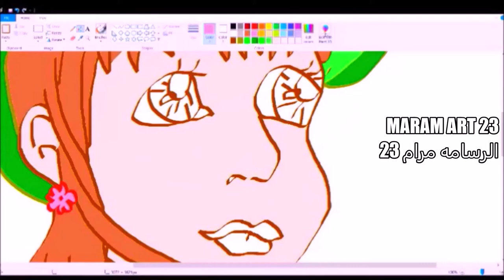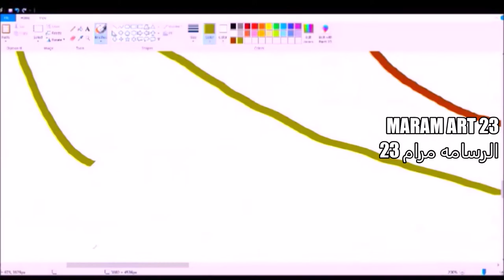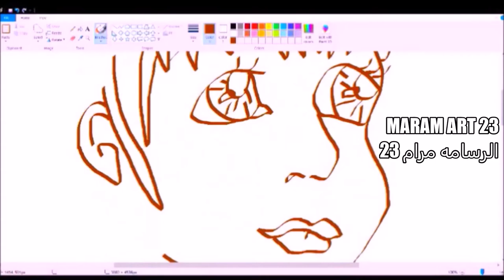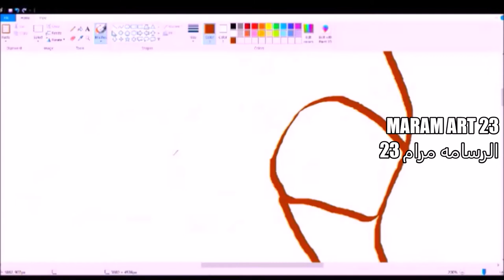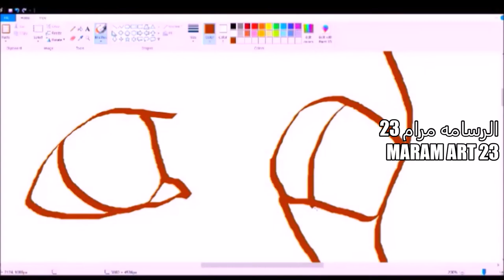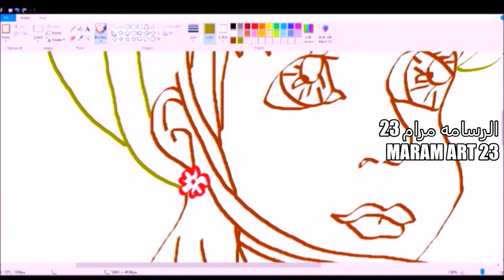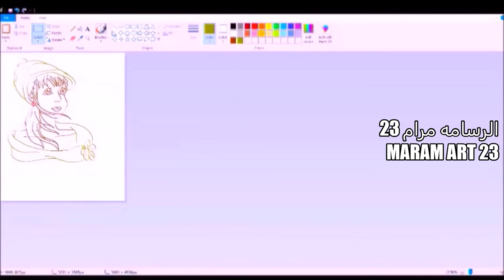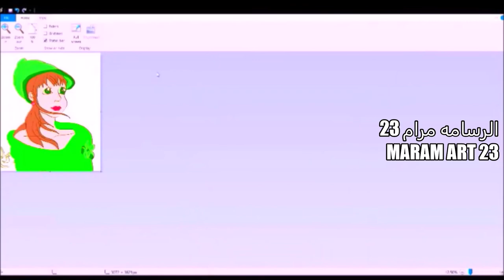Maram Art 23 video Khzamy 23 رسم سريع معكوس/العكسيه للرسامه مرام 23 رسمتي الرقميه Digital Art Speed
رسمتي السريعه المعكوسه للرسامه مرام 23 رسمه رقميه و سريعه نشر للفيديوا لطفا و ليس امرا تعليق حلو و جميل استمروا بالتفاعل ب خانت التعليقات لطفا منكم ف هذا يحسن من مستوى القناه و شكرا لكل من يتابعني قديما و حديثا

رسماتي الرقميه او التشكيليه التقليديه الغير رقميه المستوحاه من الطبيعه او المستوحاه من الحياه و الجمال و او الرسم الطبيعي بالأكريليك او الحبر او الألوان الخشبيه او المائيه اعجاب بالفيديوا لطفا و ليس امرا و اشتراك بالقناه و نشر الفيديوا لطفا منكم و شكرا لكل من شاهد فيديوهاتي للنهايه و شكرا لكل من يقوم بتعليق لطيف و جميل و شكرا لكل من يتفاعل ب خانت التعليقات ف هذا يسعدني كثيرا و ايضا يسعدني جدا تواجدكم ب قناة خزامي 23 شكرا لوقتكم و شكرا لكل من يشجعني ب خانت التعليقات و لكل من يكتب تعليقات تفتح النفس و تسر النفس ارحب بالجميع هنا ف الفن جمع الناس منذوا العصور القديمه و الحديثه الفن البصري طريقه لتسليه المشاهديين و احياننا يكون للزينه و الهدايا لمن هو مستعد ان يثمن و يشتري هديه للناس او لتزين بيته او المطاعم او المقاهي و احياننا المشاريع الفنيه بالمدارس ف هذا امرا جميل بالمدارس او المسابقات الداخليه و الخارجيه و طبعا الفن بأنواعه يطور تفكير الانسان و مداركه و لربما يكون مصدر رزق جمييل للبعض و تخفيف للوحده لمن هم وحيديين و جمال لكل مفكر و فنان و مقيم للناس التي تحب الفن بأنواعه المختلفه و طرقه المختلفه الصعبه منها و السهله ف شيء اكيد ان المواضبه على فعل اي امر يطور تفكيرك ك انسان كيان بشري و يطور مداركك الفن لكثيير من الفنانيين ملاذ لعوالم اخرى لربمى للفرح او الحديث مع الورق لمن اراد الانس ب وقت الفراغ و لربما مكان لإخراج الطاقات السلبيه و لربما طرق من طرق السعاده و الراحه النفسيه و لربما طرق من طرق الرزق الاخاذ بسبب ان الاصرار و العزيمه لربما تحقق المستحيل و لو بعد حين شكرا لكل من اشترك بالقناه و ساهم في زياده عدد المشتركيين هنا و شكرا لكل من نشر الفيديوهات و شجع ف انا هنا اهتم ب قراءة التعليقات و اهتم بالرد عليها ف التقييم الجميييل يسرني شكرا كثييير لتواجدكم هنا تحياتي الرسامه او الفنانه المقنعه مرام 23 وفقكمم الله جميعا و انا ارحب بالكل هنا بكل اللغات و الديانات ف ليكن عنواننا السلام و التشجيع لنكن اناس افضل لكي نتغير للأحسن و لنعمر هنا بالحياه اذا ما زلنا احياء بما هو لطيف و جميل شكرا لإختياركم التواجد ب قناتي تحياتي لكم جميعا
اسم قناتي خزامي 23  Khzamy 23
إعجاب بالفيديوا Post the Video
شارك الفيديوا ٍ Share My Video
Thumbs Up- Like إعجاب
تعليق جميل Beautiful Comment
فعلوا جرس الإشعارات